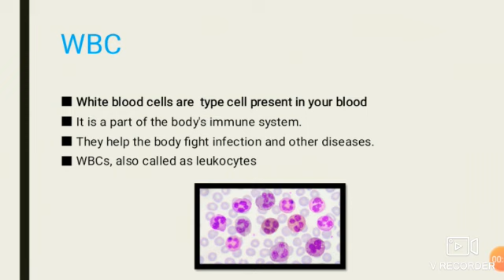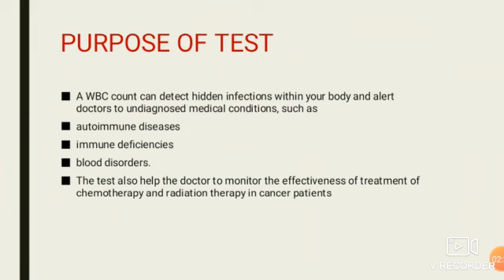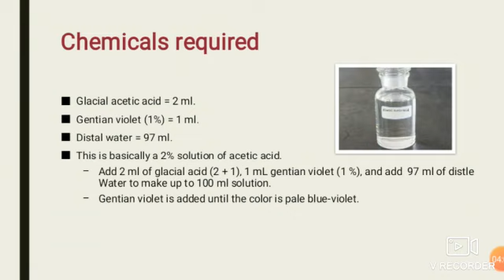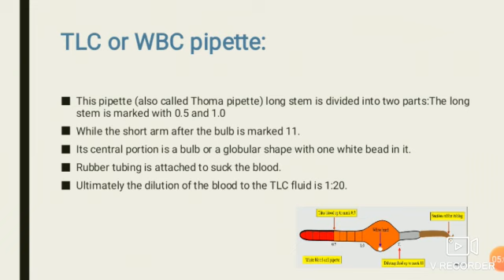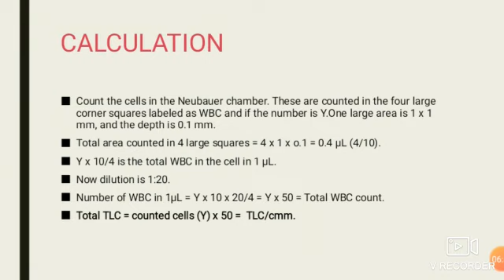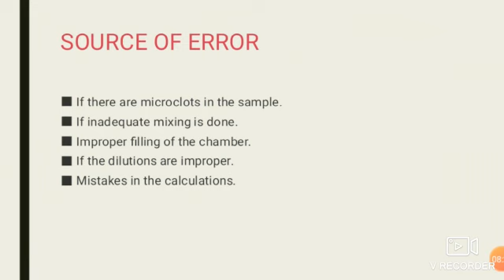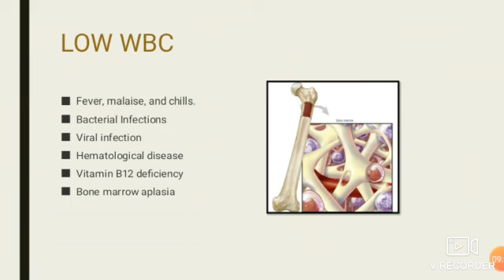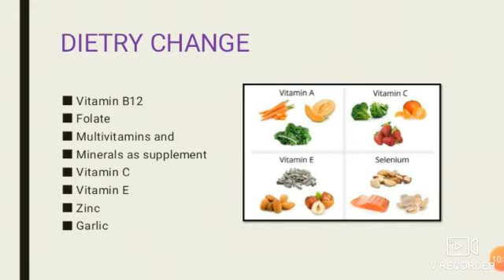WBC COUNT | METHODS | PROCEDURE | NORMAL VALUE | AKI |#26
Get advice from your health care provider